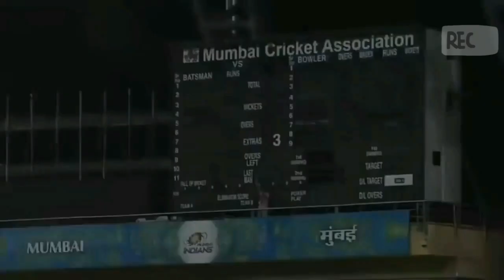LIVE - CSK vs KKR Highlights, IPL Match 23 (09.04.2019)